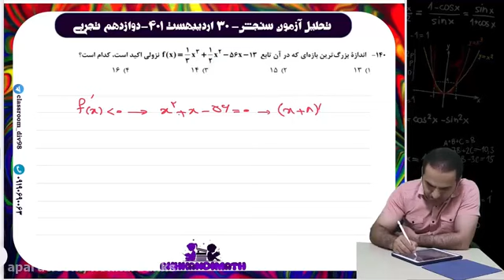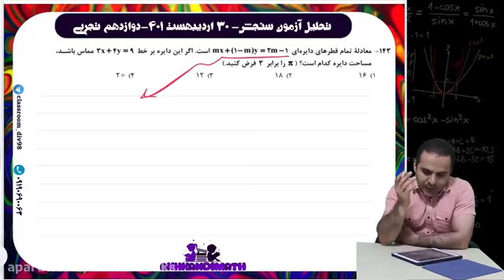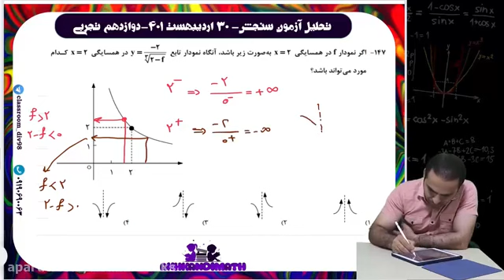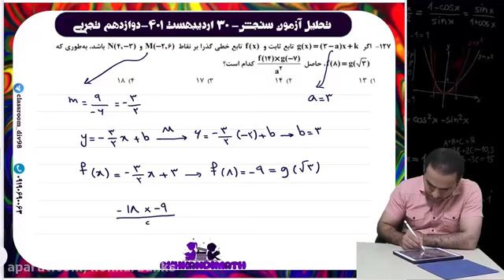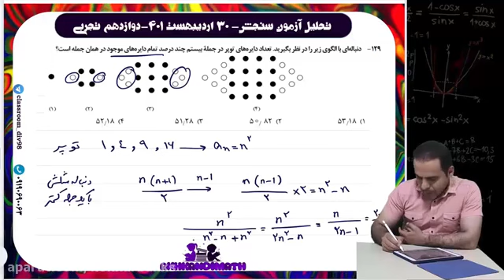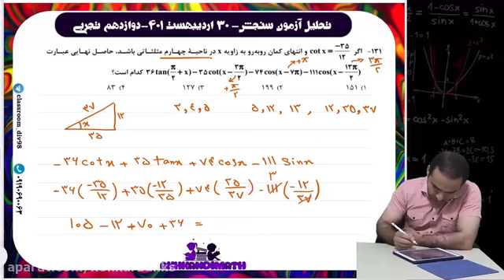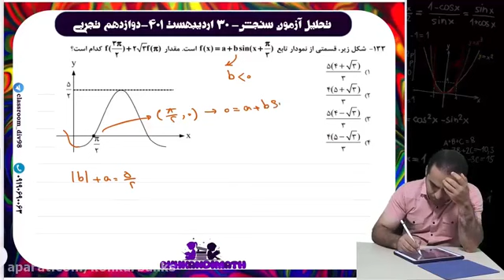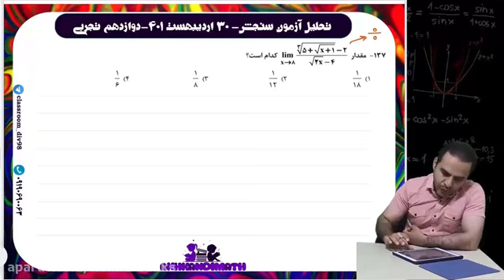5th session online making a mind map and a suitable timetable for students - Tutorial class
5th session online making a mind map and a suitable timetable for students - Tutorial class